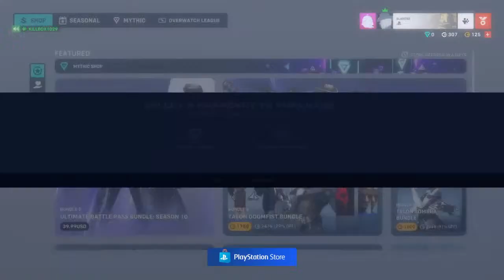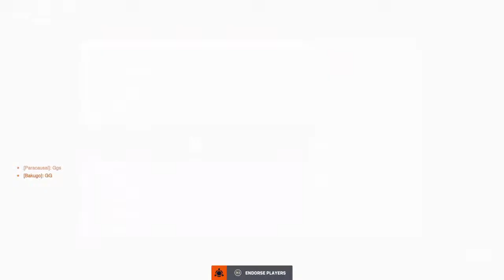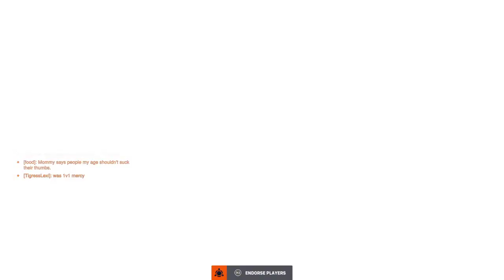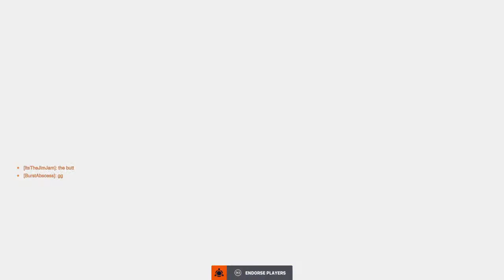Streaming the new season of Overwatch 2 SEASON 10 cuz why not :)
A TF Boii Who loves TF Toys … and games :) !